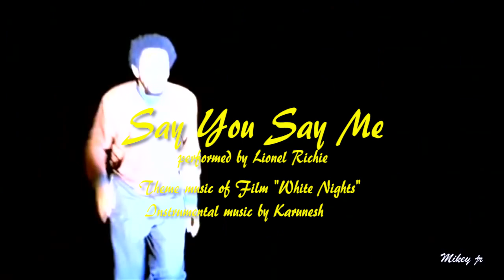Say You, Say Me - Lionel Richie／White Nights （ホワイトナイツ／白夜）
Theme music "Say You, Say Me' by Lionel Richie (ライオネルリッチー) and Image instrumental music by karunesh

Hollywood movie 'White Nights '(1985, USA)
 1985年公開アメリカ映画 ｢ホワイトナイツ／白夜｣

directed
Taylor Hackford テイラーハックフォード

starring
Mikhail Baryshnikov ミハイル·バリシニコフ
Gregory Hines  グレゴリー·ハインズ
Jerzy Skolimowski イェジースコリモウスキ
Helen Mirren  ヘレン·ミレン
Isabella Rossellini  イザベラ·ロッセリーニ

music
by Michel Colombier

soundtrack
"Separate Lives" - Phil Collins & Marilyn Martin
                           フィル·コリンズ＆マリリン·マーティン
"Say You, Say Me" - Lionel Richie
                                ライオネル·リッチー